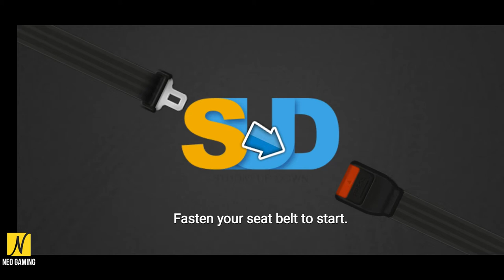Dr. Driving 2 #1 Chapter 8 Stage 13 | CAR - EUNB Android IOS gameplay | NEO GAMING 2020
Neo Gaming : Best Mobile Games, Walkthrough, Playthrough, Let's Play, Reviews, Gameplay Trailer and Much More..

My Play Device
My Editing Device
My Headphone

Dr. Driving 2  INFO:
Dr. Driving is back in the sequel to the biggest mobile driving simulation game of all time!
Dr. Driving 2 starts a new era of driving simulation gameplay with super stunning graphics, challenging multi-stage levels and real-time online multiplayer.